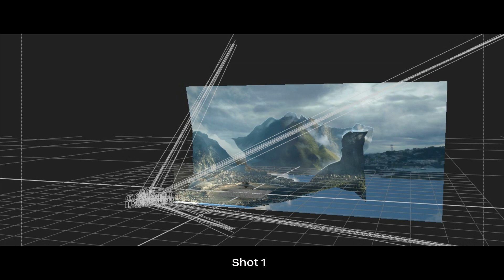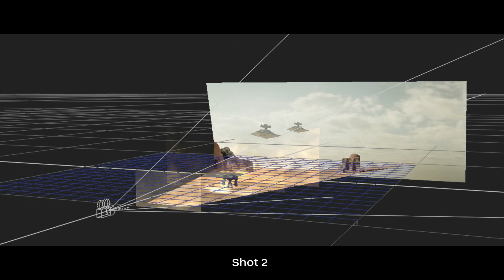CGI & VFX Showreels: "CGI Vfx Compositing showreel 2019" - by Shivam Sharma | TheCGBros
Check out this latest showreel from the talented Shivam Sharma - A short project that he has created that explains what is VFX and especially Digital CG Compositing. This project was made to showcase his skills alongside his creativity, He was responsible for all special skills such as Compositing, CG compositing,lighting, Grading, and much more…..! For more information, please see the details and links below:

Credits-Contributors:
Sketchfab.com for 3d models

If you’re a CGI ARTIST, SCHOOL, ANIMATOR, FILMMAKER, or STUDIO and would like your project showcased on TheCGBros simply apply

WHO EXACTLY ARE THECGBROS?